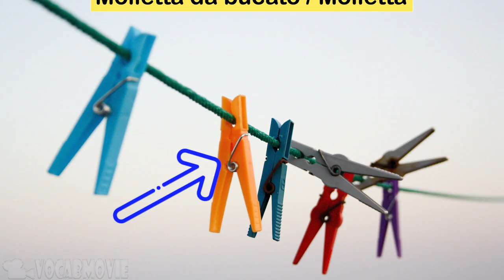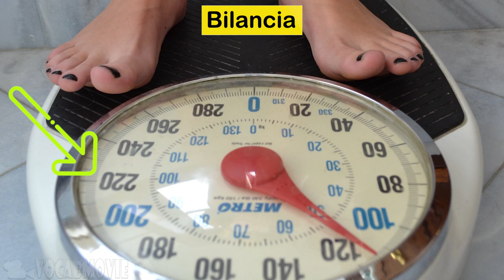𝟒𝐊 𝐆𝐥𝐢 𝐚𝐜𝐜𝐞𝐬𝐬𝐨𝐫𝐢 𝐞 𝐦𝐨𝐛𝐢𝐥𝐢 𝐛𝐚𝐠𝐧𝐨 𝐢𝐧 𝐈𝐭𝐚𝐥𝐢𝐚𝐧𝐨/𝐁𝐚𝐭𝐡𝐫𝐨𝐨𝐦 𝐀𝐜𝐜𝐞𝐬𝐬𝐨𝐫𝐢𝐞𝐬 & 𝐅𝐮𝐫𝐧𝐢𝐭𝐮𝐫𝐞/𝐏𝐨𝐜𝐚𝐛𝐨𝐥𝐚𝐫𝐢𝐨 𝐞 𝐩𝐫𝐨𝐧𝐮𝐧𝐜𝐢𝐚